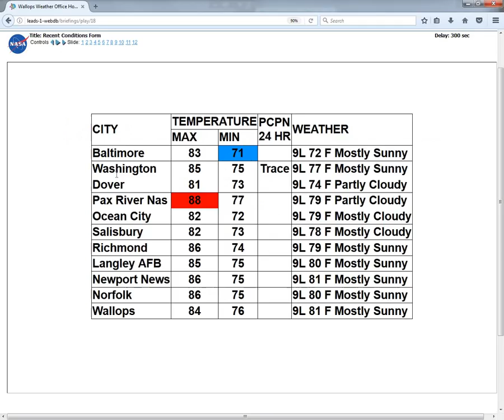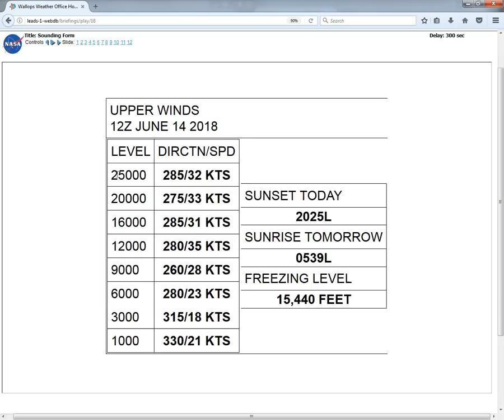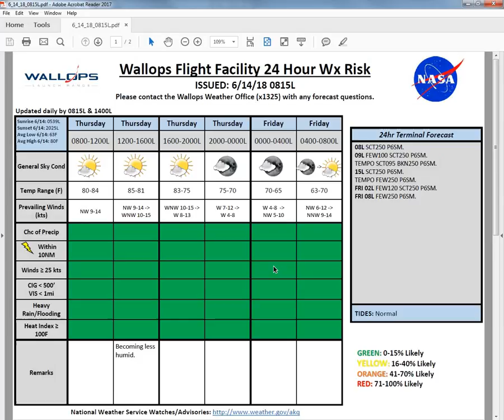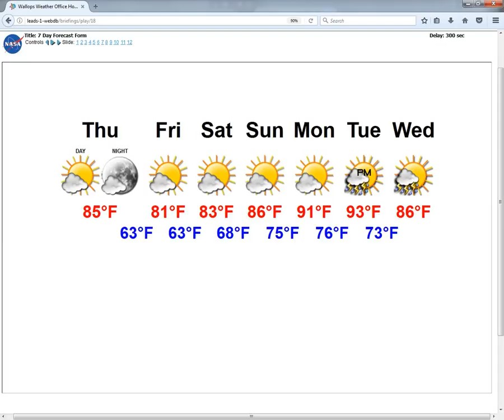6 14 18 1000L